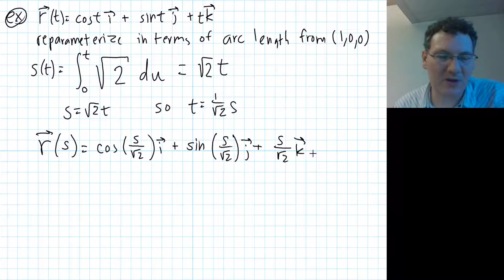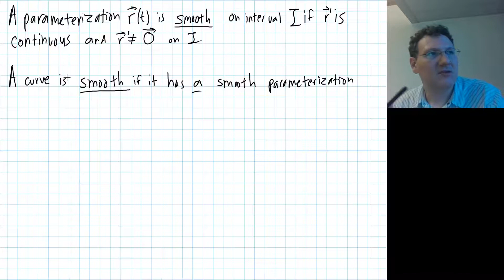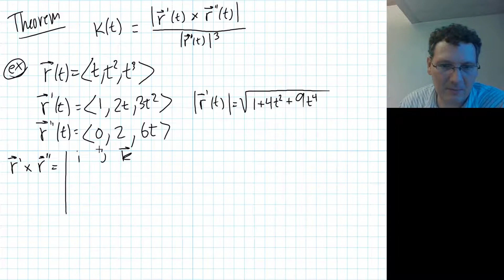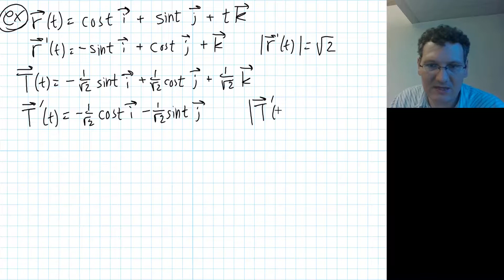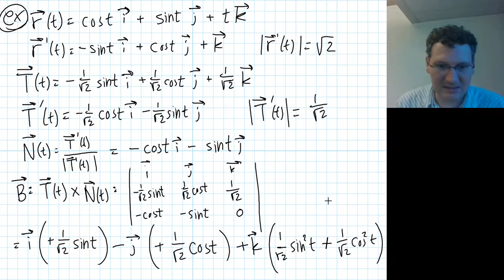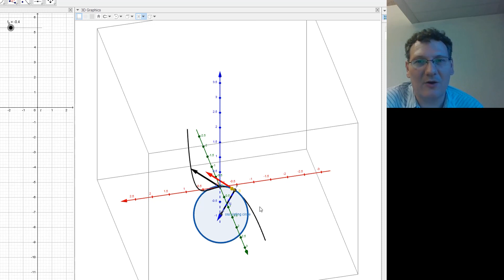MAT267 10.8 Arc Length and Curvature (revised)